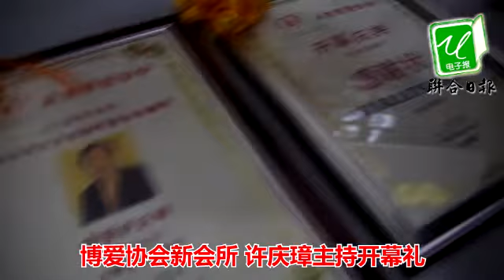博爱协会新会所 许庆璋主持开幕礼